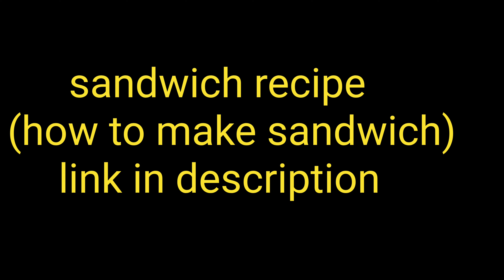(vlog-227) gana ga ga ke paka dungi sabko 😂/aarchik ko roti khani hi nhi h.